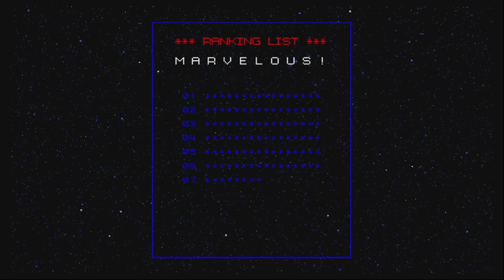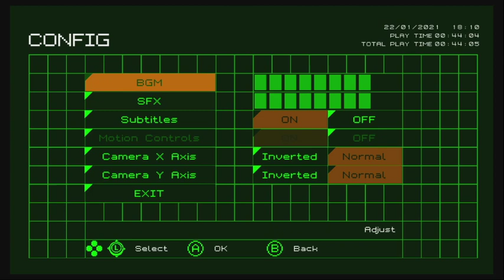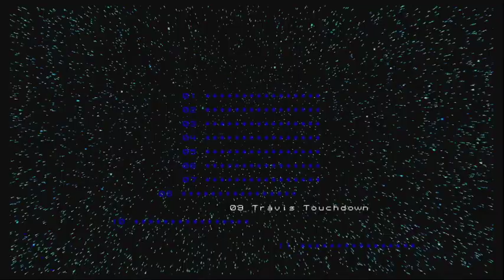Brady Plays No More Heroes- Ep. I: Content Warning: Everything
In this first episode of a particularly gory and gratuitous playthrough, we join professional loser-turned-assassin Travis Touchdown as he sets out on a quest to climb through the ranks of the United Assassins' Association with his brand-new, shiny lightsaber in tow!

We clash with burnt-out royal rockstar Death Metal and corrupt crooner Dr. Peace in this first installment! Welcome to the Garden of Madness!